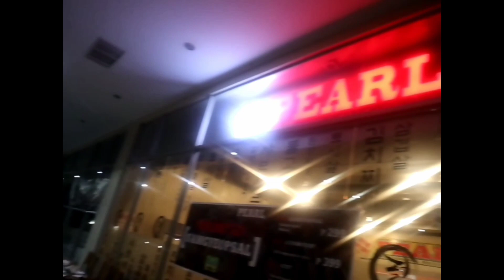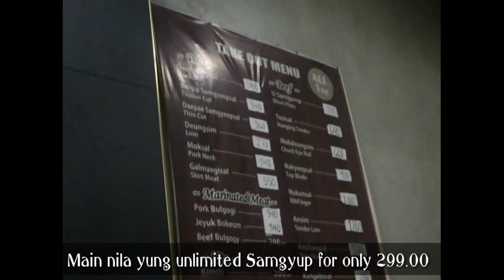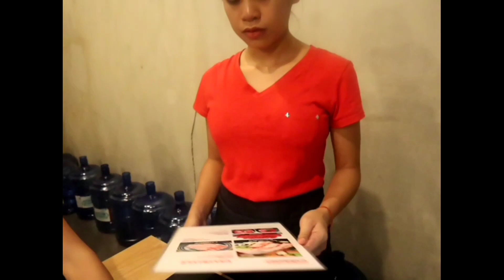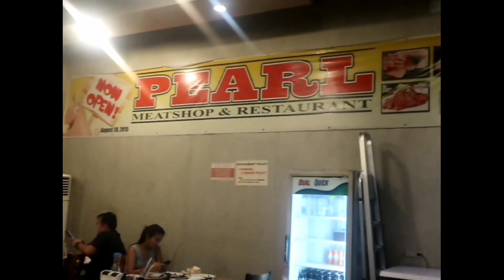PEARL KOREAN MEATSHOP & RESTAURANT, MACTAN LAPU-LAPU CITY CEBU PHILIPPINES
I and my friend found this one of the famous Korean  BBQ style Restaurant in lapu-lapu where each table has its own grill so you could cook and enjoy your food.
Thier menu  are very afforddable with eye catching a lot of side dishes😂. As we were hungry and have a lot to (chickbels)gossip about lols.haha

We choose the 299.00 per person
sam gyeopsal (includes unlimited pork and unlimited sidedish with 1 glass of juice.)

A little more about my channel :

Celena jas is a single mom who made a decision to make a channel so that she can have an extra little savings by keep on uploading new ideas,Travel vlogs,Makeup Tutorials,Food vlogs, DIY, Trends etcs. and that something is worth paid for while she is striving hard while pursuing her career and to finally unlock her each longterm goals in life.
and yes of course a way of looking back memories 😇🤭 thanks YouTube😍

I wanna say thank you to all of my friends who supported me from the start when i started this channel.I wouldnt have ads now without you guys so a big shoutout to all of you and you guys are so manny to mention kisses and hugs at sa mga bagong salta sa channel ko be part subscribe guys and lets all blessed😘😘😘